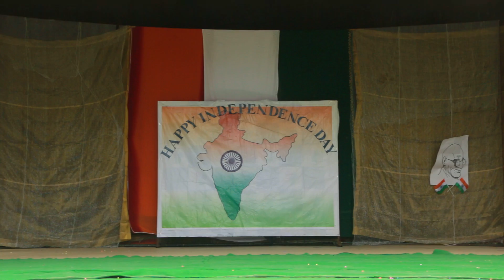Independence Day Celebrations